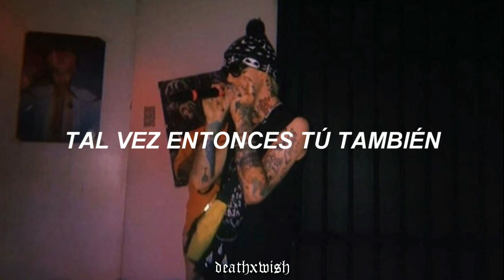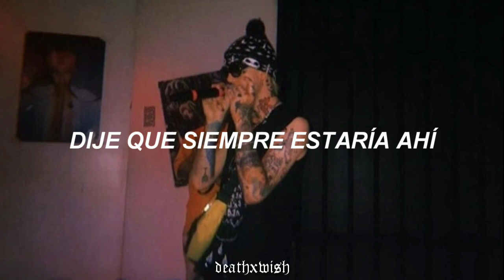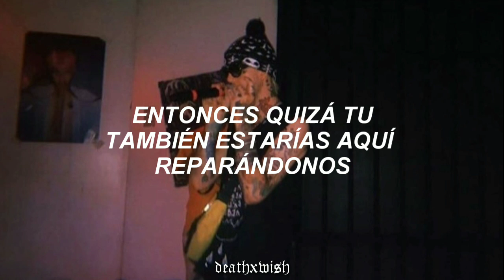Lil Peep & iLoveMakonnen - Wait In Line (Sub. Español)